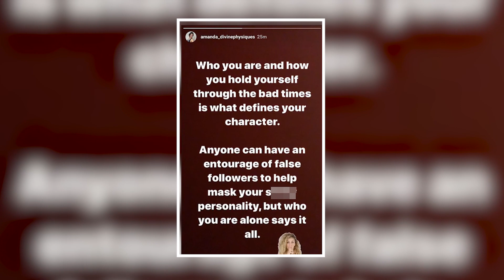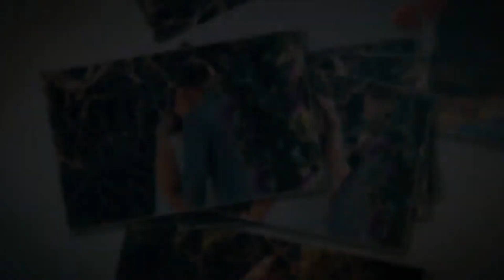Married At First Sight Australia ★ Season 7 - Where Are They NOW?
In this video we look at where the cast of Married at First Sight Australia are now. The season 7 of MAFs was an extraordinary one, providing over a days worth of entertainment to its audience. From break ups to make ups and cheating scandals it certainly made for quality viewing. We'll explore what the MAFs season 7 cast are up to since the show. Did any of them last? Watch and find out where they are in 2021.